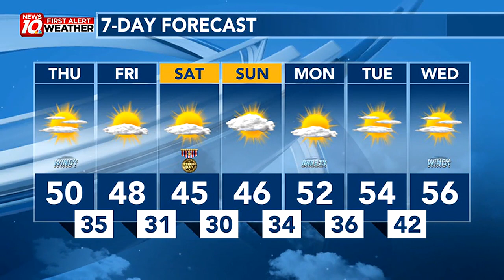WILX Weather Website 11/8/2023